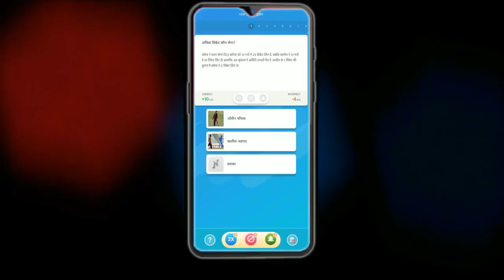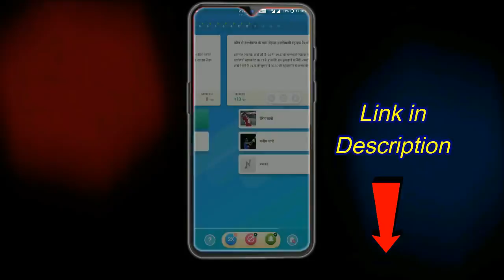1ST T20 MATCH PREDICTION | 100% MATCH WIN PREDICTION AND PERFECT PLAYING 11 | IND VS AUS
Nostra Pro is a legal sports prediction game and it is powered by Paytm

It is available for Android, IOS and Desktop users
You do not need to select team instead of that you need to make predictions based on statistics.

All sports games available like you can predict about Cricket, Football, Tennis, Basketball, F1 Race, Kabaddi, Badminton.
You can win Real Cash just by predicting the match.
You can use powerups( same as KBC helpline) to win more points for correct predictions
You can withdraw your winning instantly into Paytm and Bank
Best thing is that you do not need PAN card to withdraw your earning.
First time Min. withdrawal limit is Rs 121 and after that, you can withdraw Rs 1 also.

IND VS AUS PLAYING 11 AND MATCH PREDICTION.

IND VS AUS 1ST T20 MATCH PREDICTION AND PLAYING 11